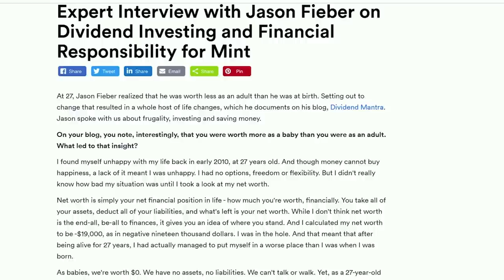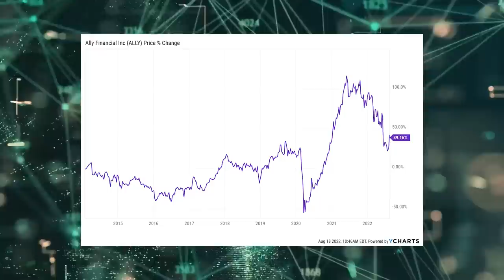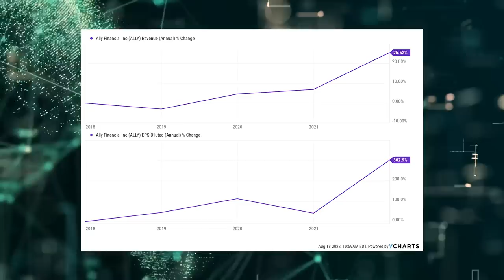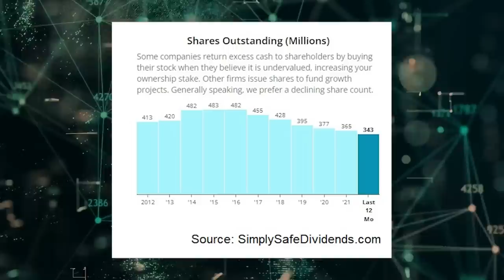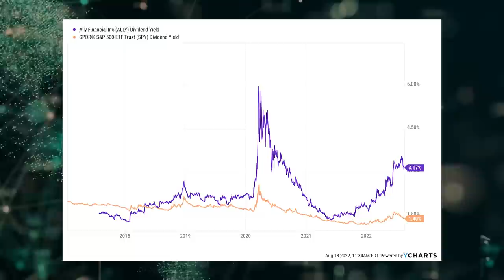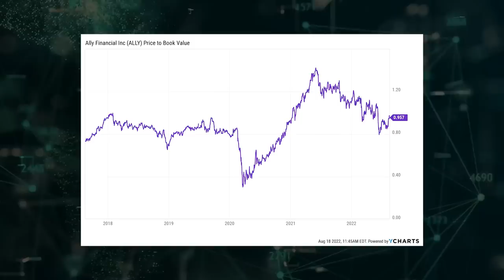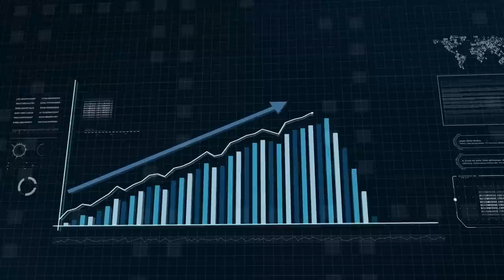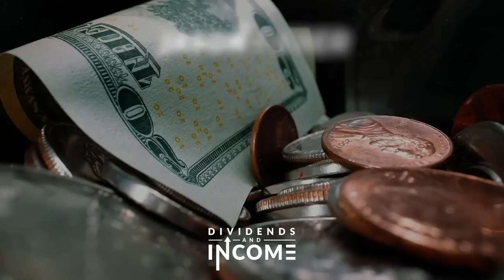Buffett is Buying Up This Stock Hand over Fist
Want to follow in the footsteps of the great Warren Buffett?

Like the idea of collecting a market-beating dividend that's been growing like gangbusters?

Would you like to know about a stock that Buffett's firm is buying hand over fist?

Then check out the video for full details